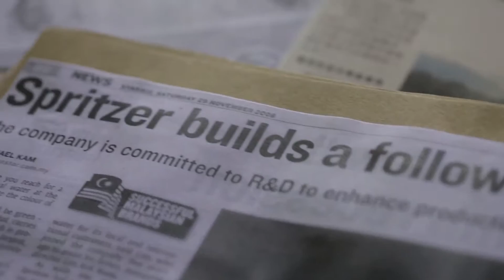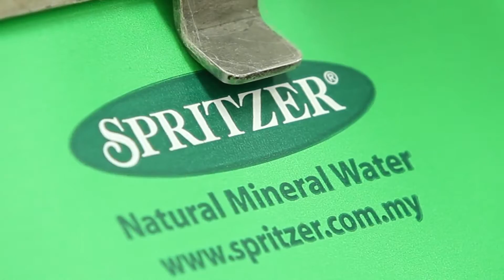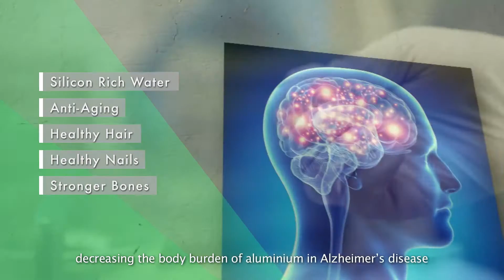Spritzer Corporate Video (English)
Spritzer Corporate Video